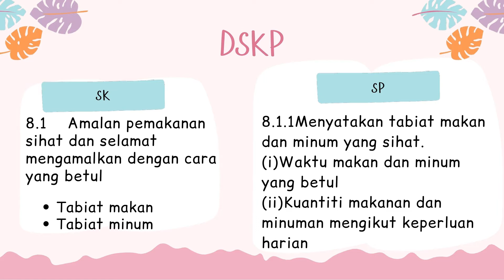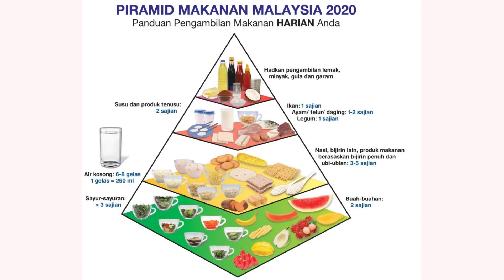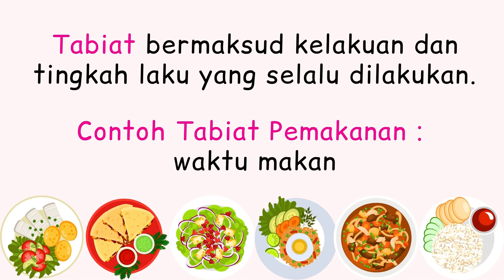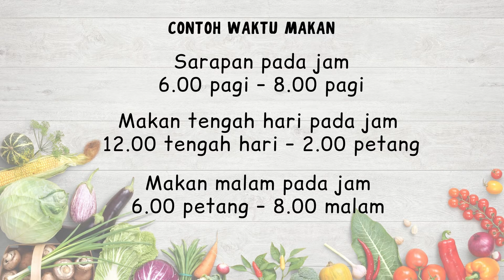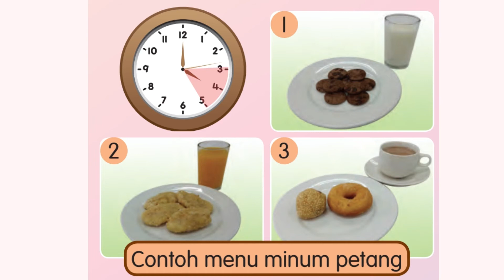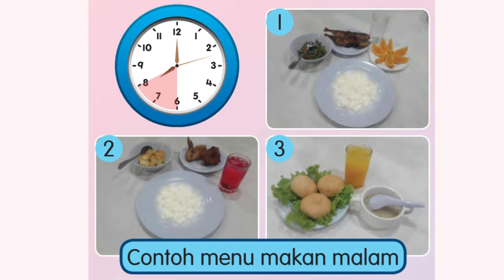Tabiat pemakanan sihat| Waktu Makan | Pendidikan Kesihatan Tahun 2